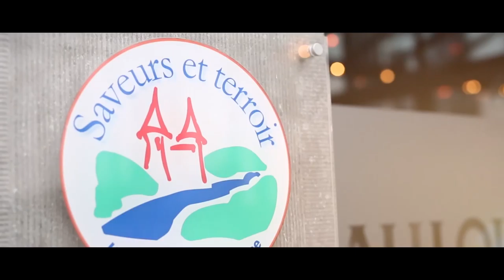Brasserie du Bocq Long HD SUB En